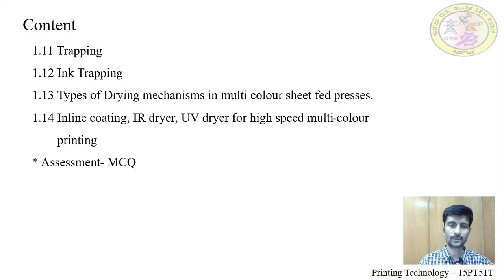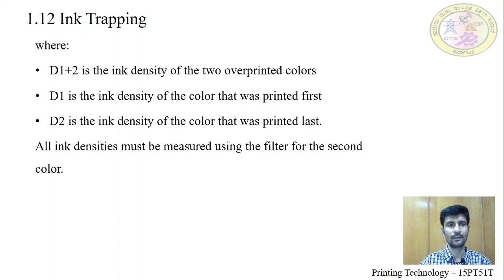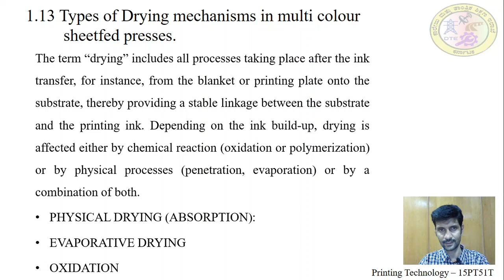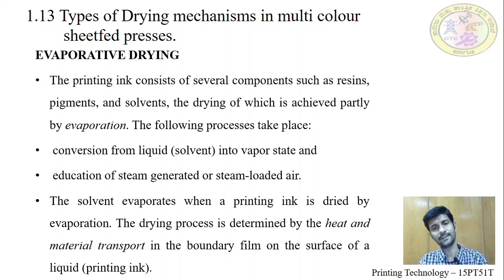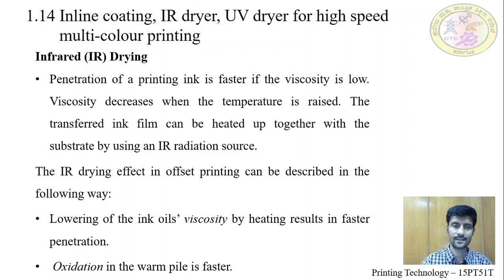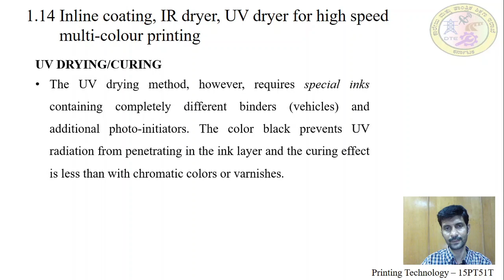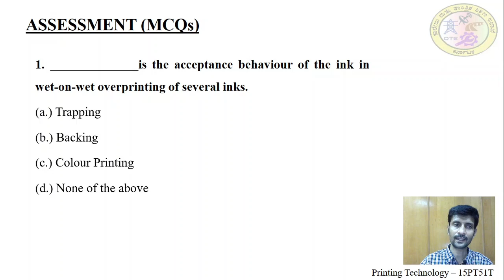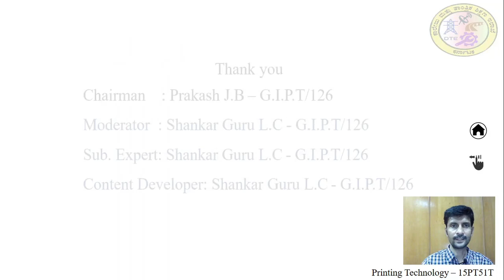TRAPPING, CALCULATION OF INK TRAPPING, TYPES OF DRYING MECHANISMS IN MULTI COLOUR SHEET FED PRESSES.